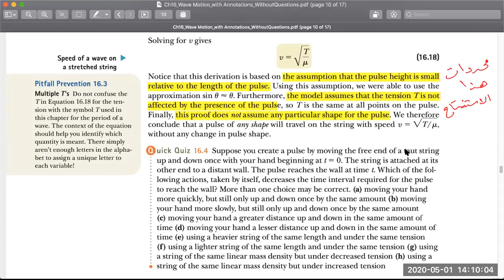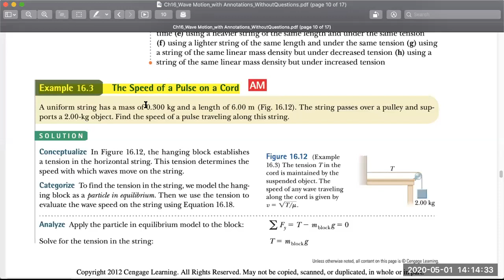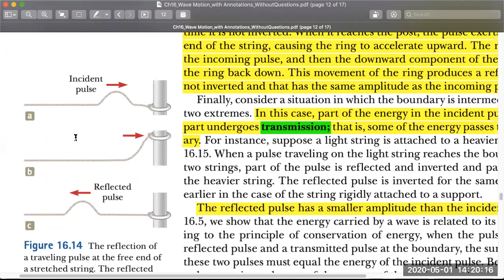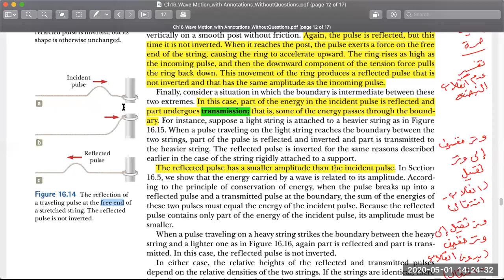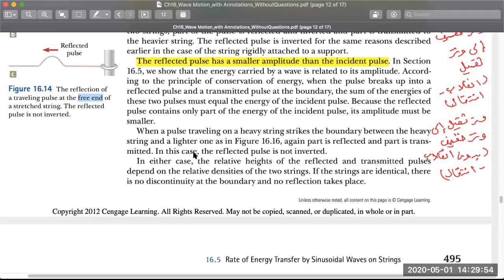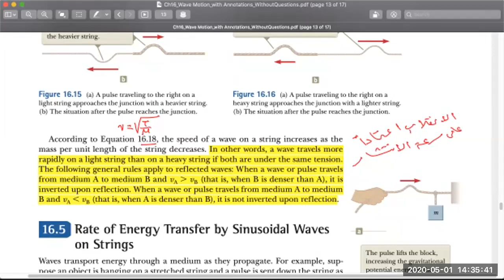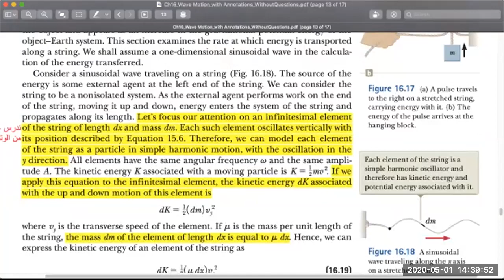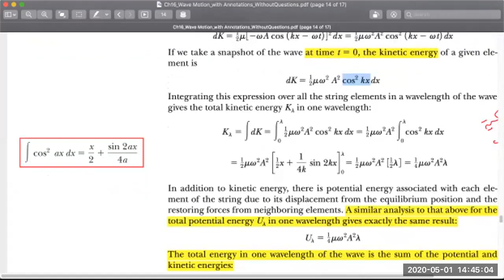Lecture 07 Part1